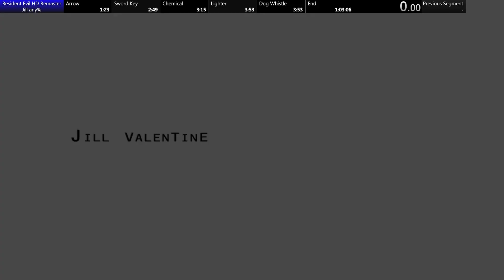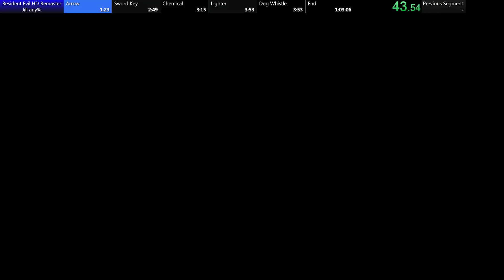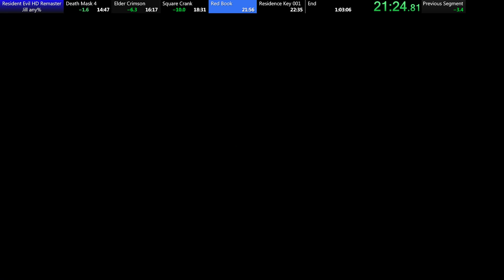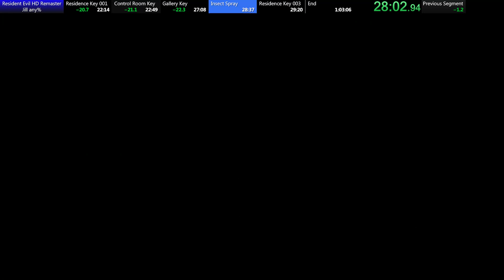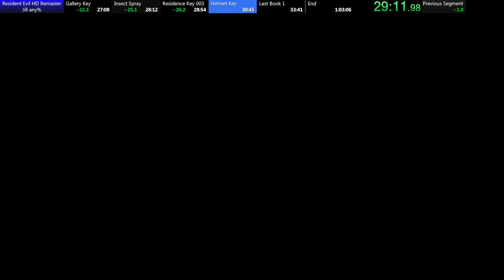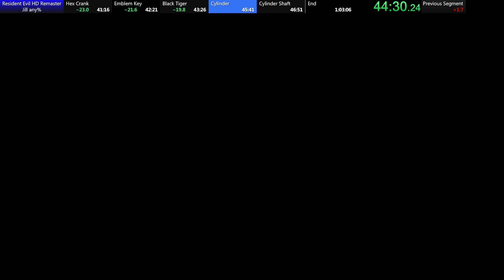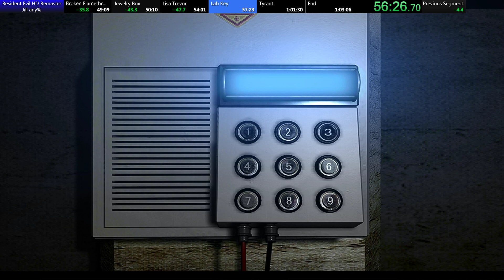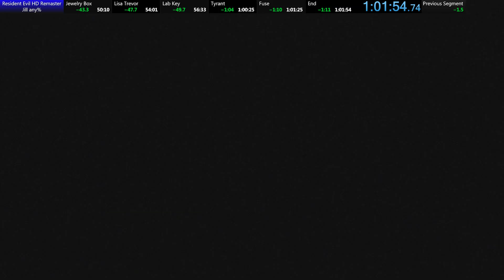Resident Evil HD-Remaster. Jill Any% in 1:01:54 (Door skip, 120fps)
Not very good run, but atleast I fulfilled my goal to get sub 1:02 time. I think this was only third Jill run I have ever finished.